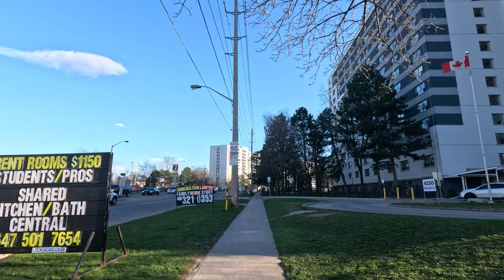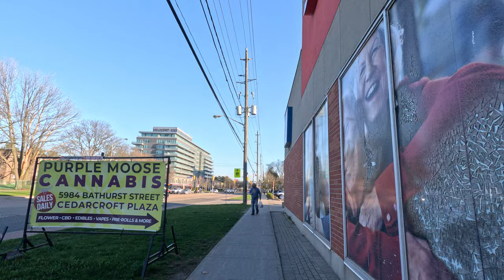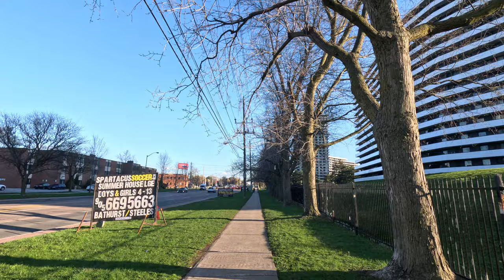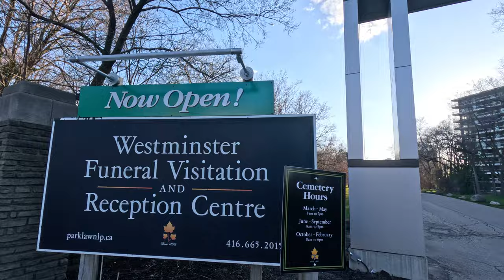Toronto 4k | Walking in North York On | Starting Steeles Ave W and Bathurst St to Finch Ave W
Location:Toronto  Made in Canada Video by Rubin.D.PHOTOGRAPHY

01 -| Toronto 🇨🇦 Walk along from St Clair East Station to Eglinton West Station on July, 2023 [4K]
02 -| Toronto 🇨🇦 4k Walking from St Clair Avenue West,North Side to Eglinton West Subway station July,2023
04 -| Toronto 4K 🇨🇦 From York Beltline Trail to Humber River Recreational Trail, Humber Bay Arch Bridge